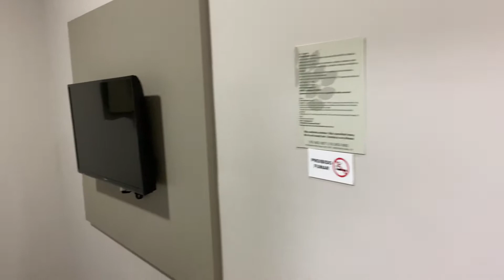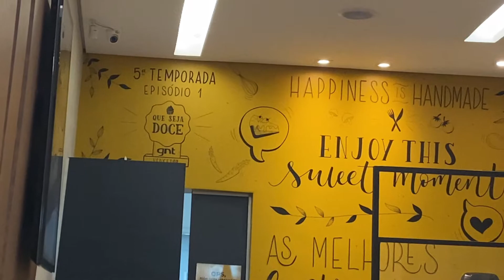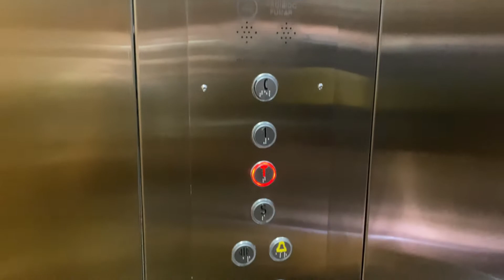VLOG DE VIAGEM: ROTINA DE EMPREENDEDOR E TRETAS DE VIAGEM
VLOG de viagem, mostrei um pouco da minha rotina procurando novos fornecedores para minha marca e todos os  perrengues de viajar de ônibus.